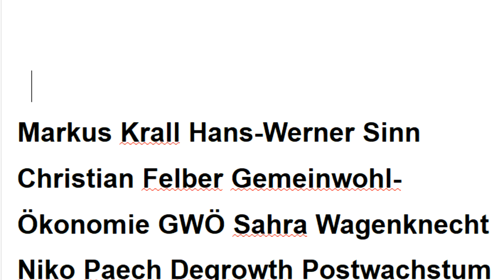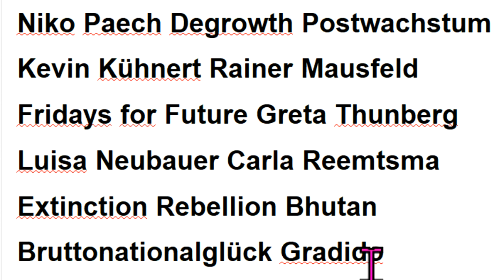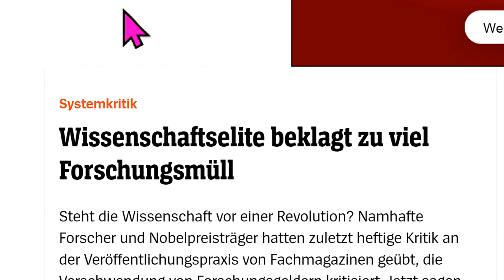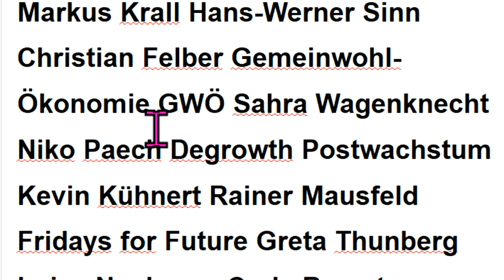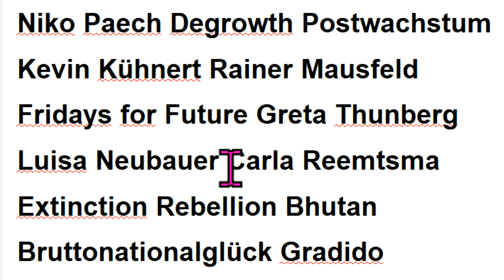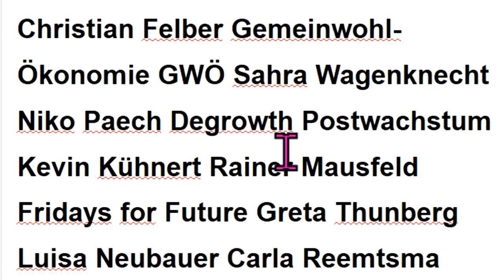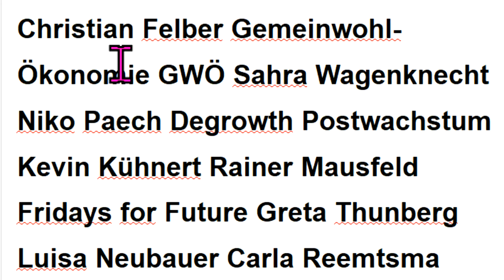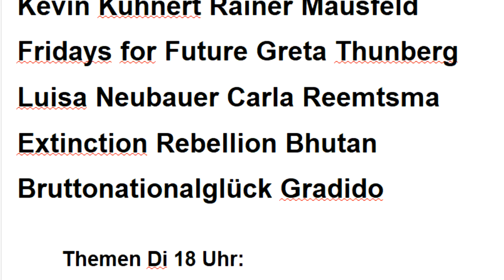Die gefährlichen Irrtümer von Markus Krall Hans-Werner Sinn Fridays for Future Christian Felber GWÖ↓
497 Extinction Rebellion Greta Thunberg KenFM Carla Reemtsma Luisa Neubauer Gradido Verschwörungstheoretiker Niko Paech Degrowth Gemeinwohl-Ökonomie Postwachstum Bhutan Bruttonationalglück . - Permakultur Cradle2Cradle Bonobo-Kommunismus Quelle Greta Thunberg Fridays for Future Markus Krall Christian Felber Gemeinwohl-Ökonomie GWÖ Hans-Werner Sinn Gradido Cradle2Cradle Permakultur Bhutan Bruttonationalglück Sahra Wagenknecht Niko Paech Kevin Kühnert Rainer Mausfeld Luisa Neubauer Carla Reemtsma Postwachstums-Ökonomie Degrowth Bonobo-Kommunismus Andreas Michalsen Max Otte hans-georg maaßen WerteUnion ulrike herrmann Atlas Initiative Dr. med. Rüdiger Dahlke Scientists for Future KenFM Jörg Spitz Karl J. Probst Bürgerliche Revolution Ernst Wolff Corona Covid 19

MfG

Kostenlose Telefon-Konferenzen weltweit:
8-stelliger beliebiger Einmal-Zugangs-Code